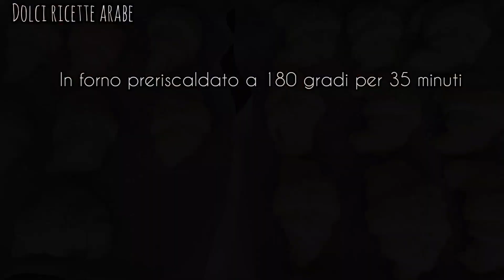CORNETTI SFOGLIATI FACILE E VELOCE - CROISSAINT BRIOCHE PUFF PASTRY SIMPLY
CORNETTI BRIOCHE CON SFOGLIATURA  FACILE E VELOCE - CROISSAINT BRIOCHE PUFF PASTRY SIMPLY,RICETTA FACILE E VELOCE

Non dimenticare di "ISCRIVERTI" al mio canale per le mie nuove ricette e di attivare il "RING" (🔔) per le notifiche ❤️🙏🏻

ingredienti
650-700 gr di farina 0
pizzico di sale
200 ml di acqua
125 gr di yogurt
30 ml di olio di semi
60 gr di zucchero
cucchiaio di burro
1 uovo
24 gr di lievito fresco -  8-9 gr lievito secco
50 gr di burro

 RIPIENO
500 gr di mele
mezzo cucchiaino di cannella
2 cucchiai di zucchero

ingrediants
650-700 grams of flour 0
pinch of salt
200 ml of water
125 grams of yogurt
30 ml of seed oil
60 grams of sugar
spoon of butter
1 egg
24 gr of fresh yeast - 8-9 gr dry yeast
50 gr of butter

500 gr of apples
half a teaspoon of cinnamon
2 tablespoons of sugar
lemon juice

Zutaten
650-700 Gramm Mehl 0
Prise Salz
200 ml Wasser
125 Gramm Joghurt
30 ml Samenöl
60 Gramm Zucker
Löffel Butter
1 Ei
24 g frische Hefe - 8-9 g Trockenhefe
50 gr Butter

  AUSGESTOPFT
500 g Äpfel
ein halber Teelöffel Zimt
2 Esslöffel Zucker
Zitronensaft

συστατικά
650-700 γραμμάρια αλεύρι 0
πρέζα αλάτι
200 ml νερό
125 γραμμάρια γιαούρτι
30 ml σπορέλαιου
60 γραμμάρια ζάχαρης
κουταλιά βούτυρο
1 αυγό
24 γρ φρέσκια μαγιά - 8-9 γρ ξερή μαγιά
50 γρ βούτυρο

  ΓΕΜΙΣΤΟ
500 γρ μήλα
μισό κουταλάκι του γλυκού κανέλα
2 κουταλιές της σούπας ζάχαρη
χυμό λεμονιού

ingrédients
650-700 grammes de farine 0
pincée de sel
200 ml d'eau
125 grammes de yaourt
30 ml d'huile de graines
60 grammes de sucre
cuillère de beurre
1 oeuf
24 gr de levure fraîche - 8-9 gr de levure sèche
50 gr de beurre

  FARCI
500 gr de pommes
une demi cuillère à café de cannelle
2 cuillères à soupe de sucre

ingredientes
650-700 gramos de harina 0
pizca de sal
200 ml de agua
125 gramos de yogur
30 ml de aceite de semilla
60 gramos de azucar
cucharada de mantequilla
1 huevo
24 gr de levadura fresca - 8-9 gr de levadura seca
50 gr de mantequilla

  RELLENO
500 gr de manzanas
media cucharadita de canela
2 cucharadas de azucar

ingredientes
650-700 gramas de farinha 0
pitada de sal
200 ml de água
125 gramas de iogurte
30 ml de óleo de semente
60 gramas de açucar
colher de manteiga
1 ovo
24 gr de fermento fresco - 8-9 gr de fermento seco
50 gr de manteiga

  RECHEADO
500 gr de maçãs
meia colher de chá de canela
2 colheres de sopa de açucar
suco de limão

ricette arabe,ricette arabe
ciambella ciambelle brioche col tuppo,
brioches,brioches col tuppo,brioches fatte in casa,
brioche fatte in casa,
brioche senza glutine,come fare le brioche in casa,come fare le brioches,come fare le brioche,brioche come al bar,come fare una brioche,
come farcire pan brioche,
come fare delle brioches,come fare le brioche siciliane,
recette cuisine a brioche,
pan brioche è sempre mezzogiorno,
brioche è sempre mezzogiorno
brioche alla crema,
brioche à la crème pâtissière,
brioche à la cannelle,
brioche à la main,
brioche à la crème,
pate à brioche 750g,
brioche benedetta